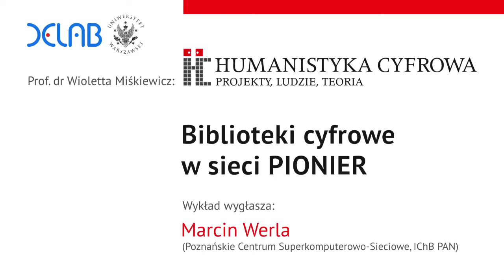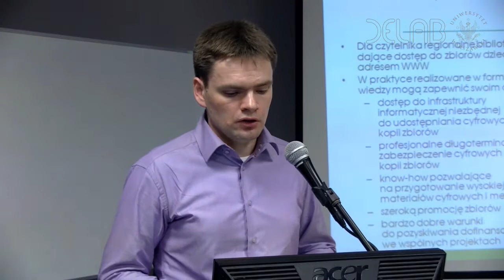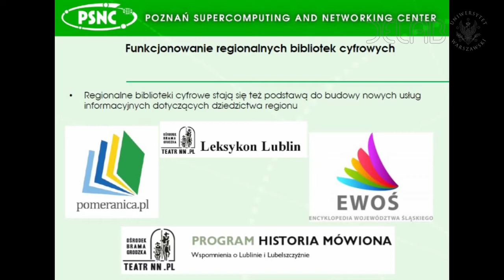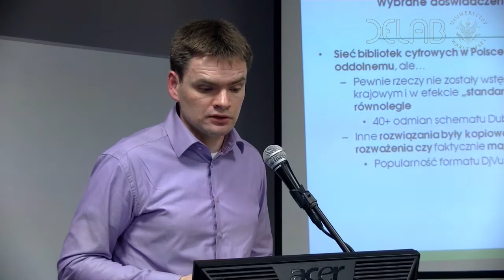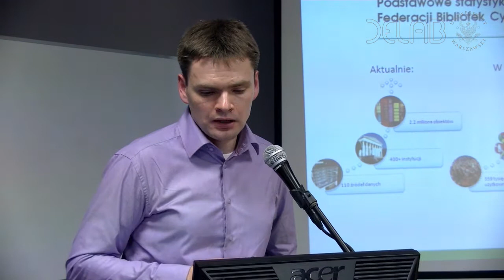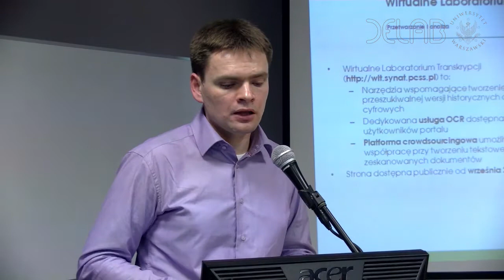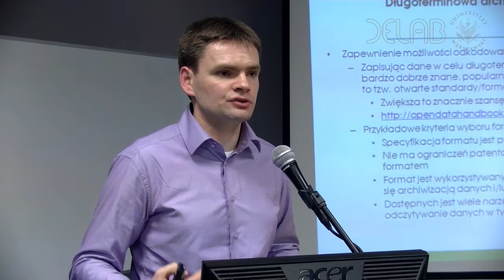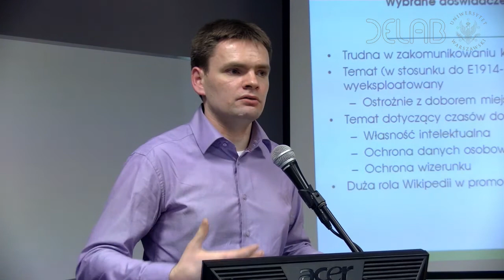HC: Biblioteki cyfrowe w sieci PIONIER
W ramach cyklu wykładów, konferencji i warsztatów
Humanistyka Cyfrowa: projekty, ludzie, teoria
w ramach wykładu gościnnego (OGUN) Wioletty Miśkiewicz (CNRS/IHPST/Paryż)
Wydział Filozofii i Socjologii we współpracy z DELab UW
w poniedziałek 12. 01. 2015 r.

Marcin Werla
wygłosił wykład
„Biblioteki cyfrowe w sieci PIONIER”

Od uruchomienia Wielkopolskiej Biblioteki Cyfrowej minęło już ponad 12 lat, w czasie których powstało w całym kraju kilkadziesiąt podobnych inicjatyw. Federacja Bibliotek Cyfrowych zaczynała swoje działanie w 2007 roku dając dostęp do 80 000 obiektów dziedzictwa kulturowego. Obecnie umożliwia przeszukiwanie opisów ponad 2 milionów obiektów, a Polska jest ósmym pod względem liczby obiektów dostawcą danych do portalu Europeana.eu. Celem wykładu było przedstawienie obecnego stanu sieci polskich bibliotek cyfrowych, z uwzględnieniem wybranych doświadczeń z ich rozwoju. Zarysowane zostały także plany rozwoju systemów informatycznych utrzymywanych przez Działu Bibliotek Cyfrowych i Platform Wiedzy PCSS, w kontekście ich wykorzystania na potrzeby humanistyki cyfrowej.

Marcin Werla jest informatykiem, kierownikiem Działu Bibliotek Cyfrowych i Platform Wiedzy w PCSS, gdzie od 2002 roku zajmuje się tematyką bibliotek cyfrowych. Jest odpowiedzialny za projekty takie jak dLibra czy Federacja Bibliotek Cyfrowych, ponadto ściśle współpracuje z Fundacją Europeana. Ostatnio zaangażowany w działania dotyczące wykorzystania technologii chmurowych w sektorze kultury.

Miejsce: kampus UW, dawne Centrum Informatyki, sala 106.